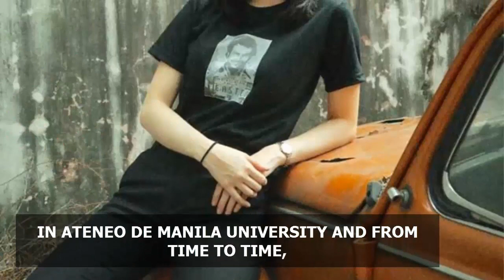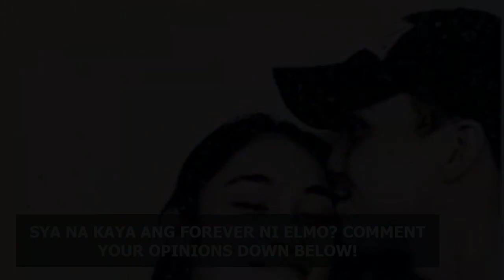Meet Ryanne Caynap, Elmo Magalona's Non-Showbiz Girlfriend || Elmo's Dating History || PCN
TOTALLY IN LOVE. Kapamilya actor Elmo Magalona describes non-showbiz girlfriend as "my rock." He adds, "ILYSM!"

Social Accounts